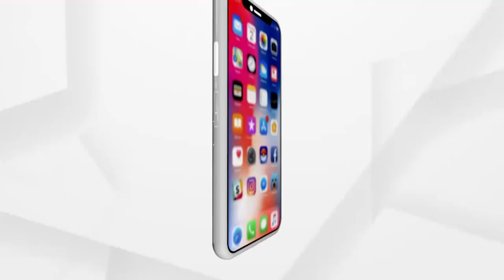HEADLINES 10 AM | 31 May 2021 | Argus News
--କରୋନା ସଂକ୍ରମଣରେ ବ୍ରେକ୍ କେବେ?...
--କରୋନା ସଂକ୍ରମଣ କମାଇବାକୁ ଆଉ ୧୬ ଦିନ କଟକଣା ବଢାଇଲେ ସରକାର…
--ଉହାନ ଲ୍ୟାବ୍‌ରେ ହିଁ ବିକଶିତ ହୋଇଛି କରୋନା ଭୂତାଣୁ…
--ଆଜି ଆକାଶମାର୍ଗରୁ ବାଲେଶ୍ବର ଜିଲ୍ଲାର ବାତ୍ୟା ପ୍ରଭାବିତ ଅଞ୍ଚଳ ପରିଦର୍ଶନ କରିବେ ଧର୍ମେନ୍ଦ୍ର ପ୍ରଧାନ...
--ଡେରି କରୁଛି ମୌସୁମୀ...
--ଆଜି ବିଶ୍ବ ତମାଖୁ ବର୍ଜନ ଦିବସ...